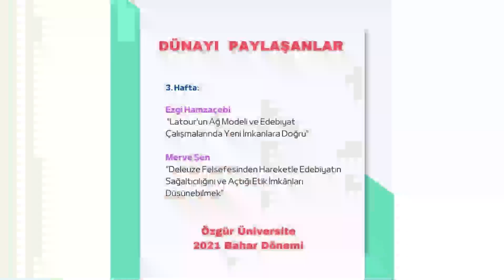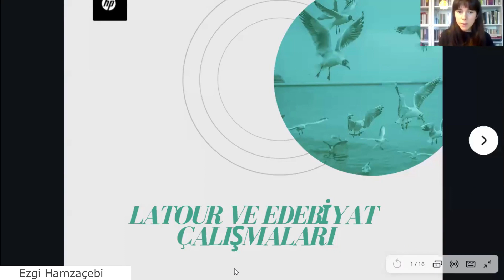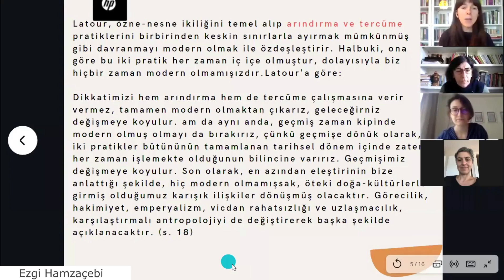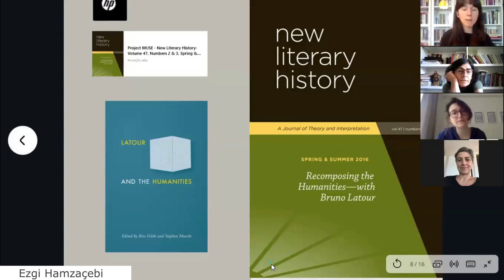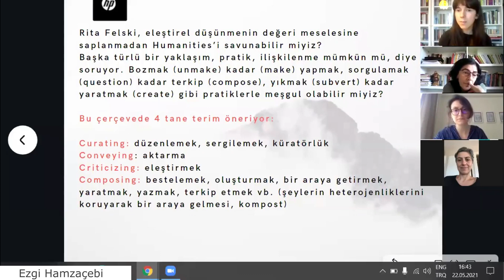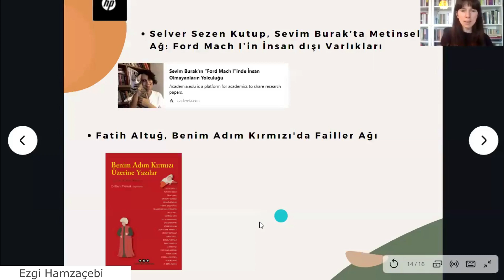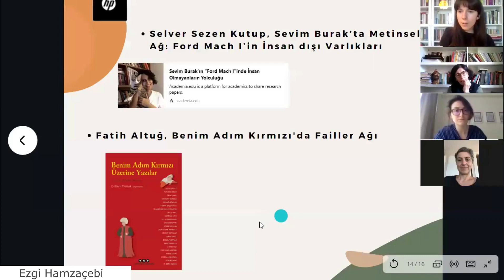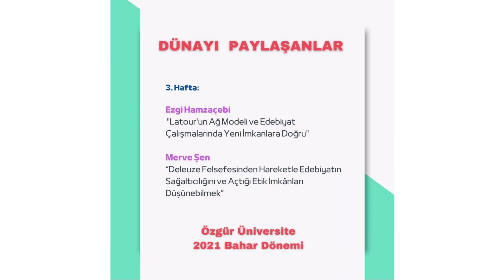Dünyayı Paylaşanlar - Ezgi Hamzaçebi- Merve Şen- 3. Hafta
Dünyayı Paylaşanlar

Ezgi Hamzaçebi ""Latour'un Ağ Modeli ve Edebiyat Çalışmalarında Yeni İmkanlara Doğru"
Merve Şen “Deleuze Felsefesinden Hareketle Edebiyatın Sağaltıcılığını ve Açtığı Etik İmkânları Düşünebilmek”

2021 Bahar döneminde 5 hafta bir program olarak gerçekleştirdiğimiz seminer dizimizin 3.hafta zoom kaydıdır. Soru cevap bölümü çıkarılmıştır.